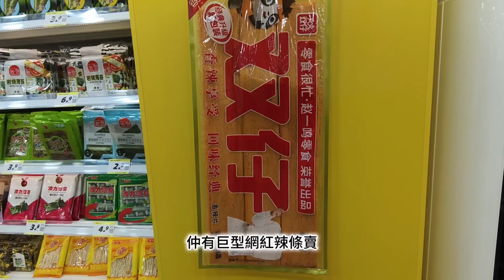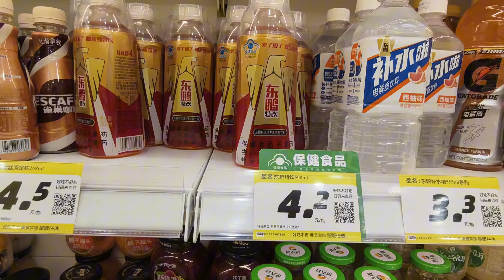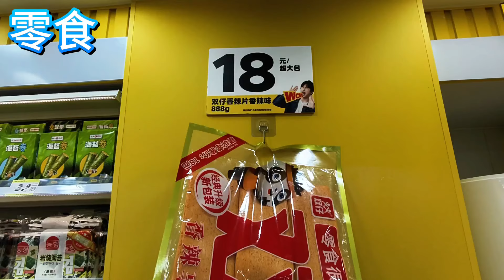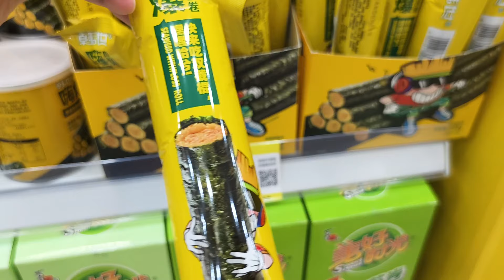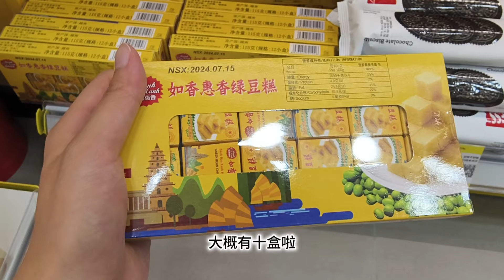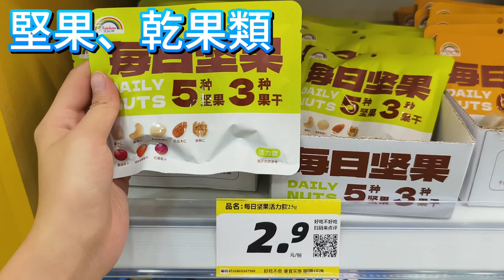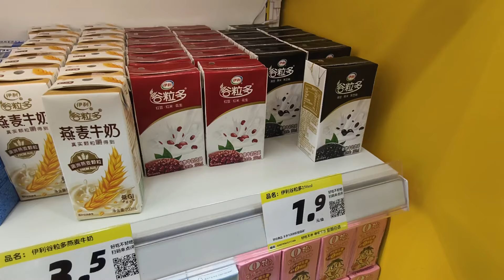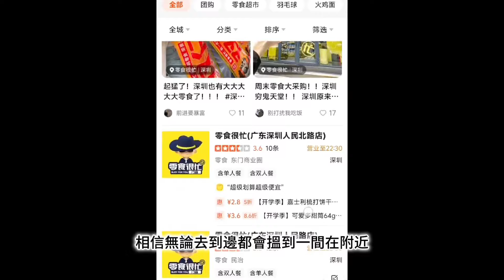零食很忙‼️獨家爆料‼️深圳勁平超市‼️周杰倫做代言人🤩火爆全國🔥門店10000 家🔥零食種類超多😆免費入會🔥價錢真係平到你唔信😱超多貨品¥1起🫢比一般超市更平更抵😱上梅林新村🔥網紅零食店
零食很忙(廣東深圳上梅林新村店)
福田區梅林街道新興社區上梅林新村9棟梅村路21
距地鐵梅村站C1口步行250m